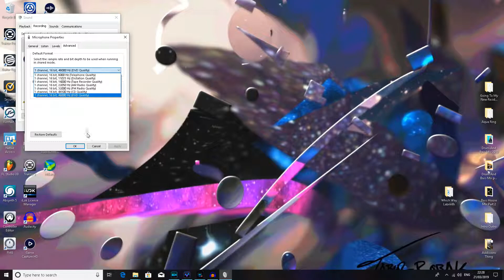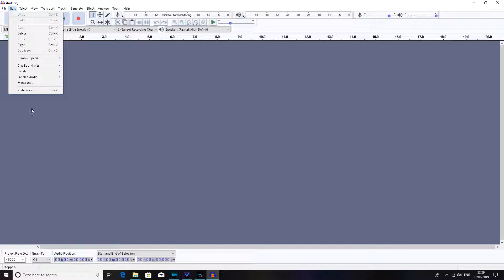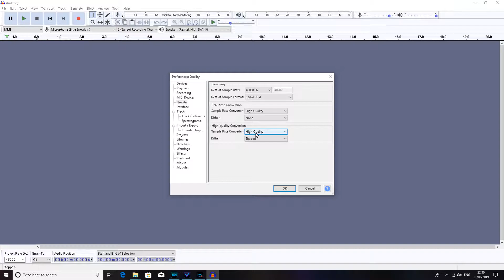Best Microphone Settings For Blue Snowball Ice Audacity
What's up guys it's myself RuffFusion4 and I'm back with another video so I thought I'd be nice enough to share out the best settings for Audacity for achieving the best microphone quality, so the one I'm using is the blue snowball ice microphone and they are pretty decent to buy if you can't afford a Yeti one.

So this will definitely achieve you better microphone quality in audacity, hope this helps.